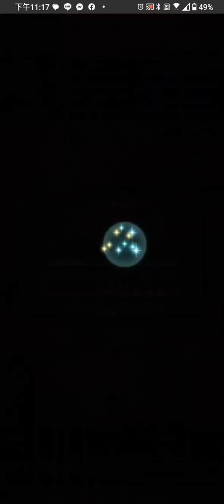[FEH] (FEヒーローズ) 縛鎖の闘技場 2024/9/10